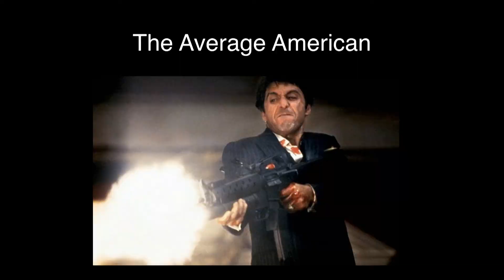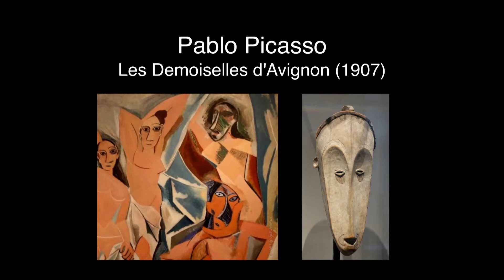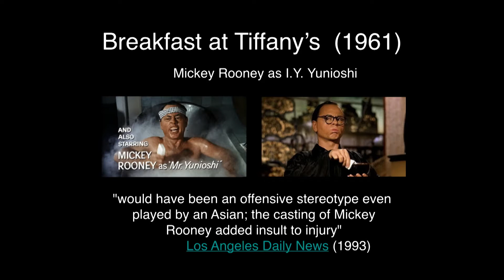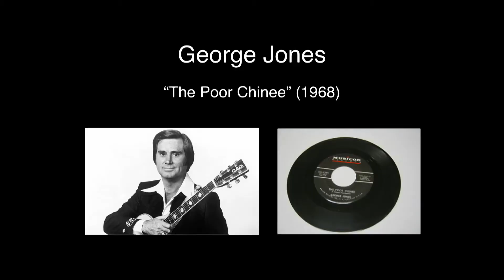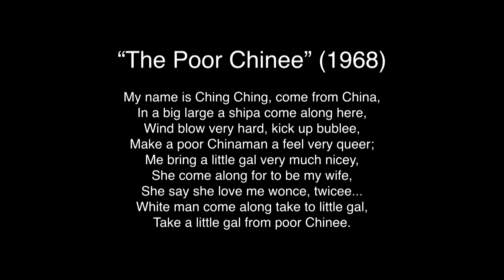A new generation of artists | Mattew Jones | TEDxBusan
과거 대중문화는 타 문화에 대한 고정관념과 오리엔탈리즘을 확산해왔습니다. 오늘날 대중문화 예술가들의 작업은 과거와 어떻게 다를까요?

매튜 존스는 미국 메사추세츠에서 온 아티스트입니다. 여행을 하면서 다른 문화의 예술양식을 배우는 것을 즐기며, 이를 통해 다양한 전통을 혼합한 작품을 만들고 있습니다.